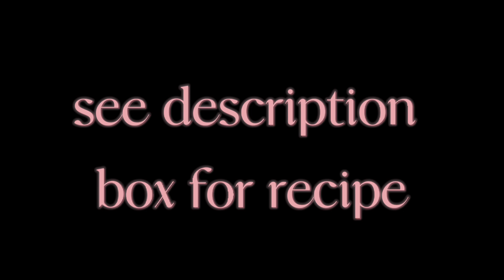MASARAP NA JOLLIBEE GARLIC PEPPER BEEF/ Jack N Poy Kitchen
JOLLIBEE GARLIC PEPPER BEEF

INGREDIENTS :
1/2 KG BEEF THINLY SLICED
1/4 CUP BUTTER DIVIDED INTO 2
2 HEAD OF GARLIC MINCED
OLIVE OIL
2 TBSP OYSTER SAUCE
2- 3 TBSP SOY SAUCE
GROUND BLACK PEPPER
1 295G CREAM OF MUSHROOMS
1 284ML SLICED MUSHROOMS
1 CUP WATER